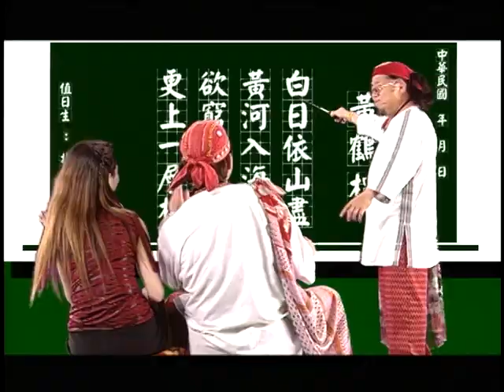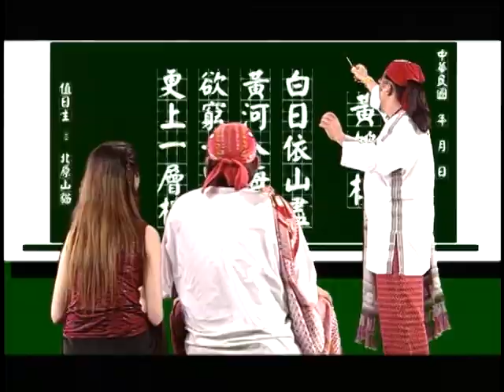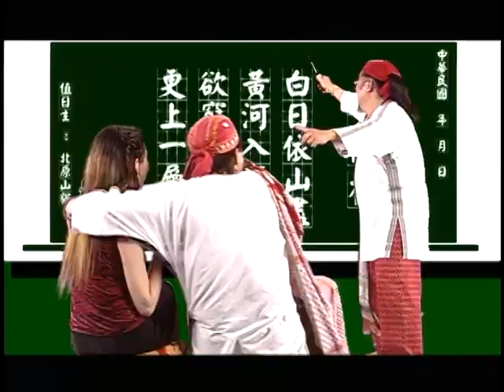北原山貓《不急不急》官方MV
不急不急

起得早喲伊呦咿
睡的好早餐喔咿西
叫老婆 HONEY HONEY
咕嘰咕嘰 說一聲我愛你
口白:（老公 馬桶不通喔）

馬桶出現怪聲音 老婆千萬別著急
我很快過去給他 不急不急 噗吱噗吱
馬桶出現怪聲音 千萬不要乾著急
毫不猶豫沒有備用(UB) 不急不急 噗吱噗吱

口白:（哇哇哇 我唸唐詩）

白日依山盡 黃河入海流 欲窮千里目 更上一層樓
床前大野狼 你是小綿羊 舉頭望著你 低頭吼嗨呀

起得早 喲伊呦咿
睡的好 早餐喔咿西
叫老婆 HONEY HONEY
口白:（老公 馬桶又不通了喔）